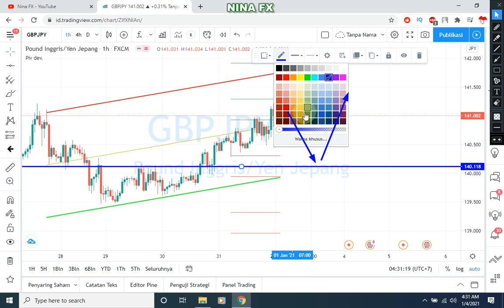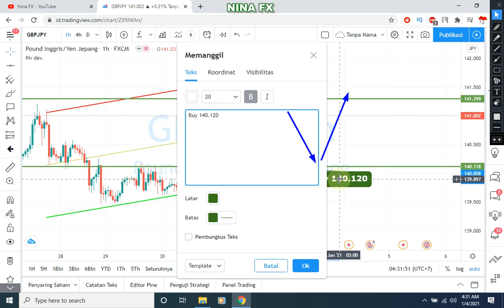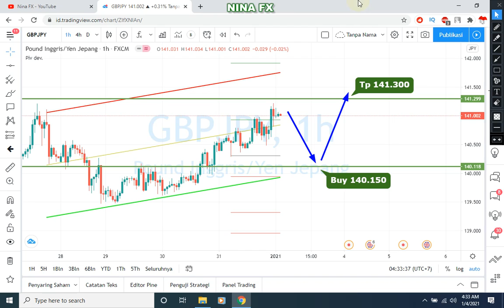GBPJPY Technical Analysis for January 4, 2021 by NIna Fx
Buy Entry = 140.150 Tp = thanks for you visit.